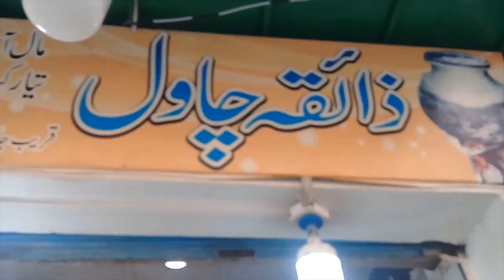Zaiqa Rice, Zaiqa Chawal, Qissa Khwani Bazar Peshawar | Peshawari Chawal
Location: Zaiqa Rice, Zaiqa Chawal, Qissa Khwani Bazar Peshawar City.

Rice is the seed of the grass species Oryza sativa or Oryza glaberrima. As a cereal grain, it is the most widely consumed staple food for a large part of the world's human population, especially in Asia. It is the agricultural commodity with the third-highest worldwide production, after sugarcane and maize.